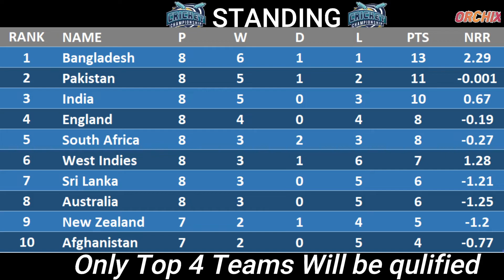England vs Sri Lanka || eng vs sl || Best of Super Over #39 || Highlights Cricket19 2020 Gameplay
TOPIC:-
1)Best of superover
2)england vs sri lanka highlights
3)eng vs sl
4)Cricket19 hindi gameplay
5)Cricket19 gameplay